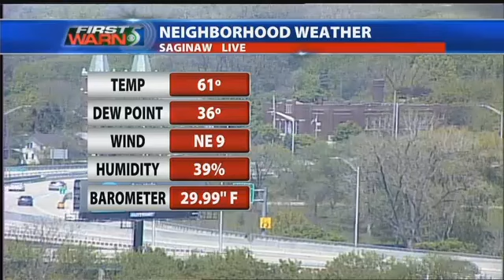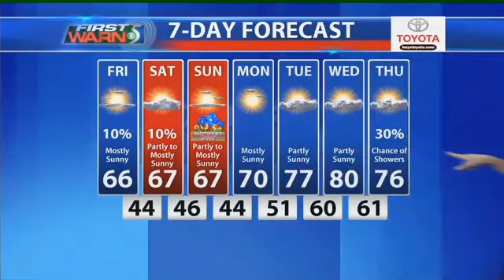Noon May 12, 2017